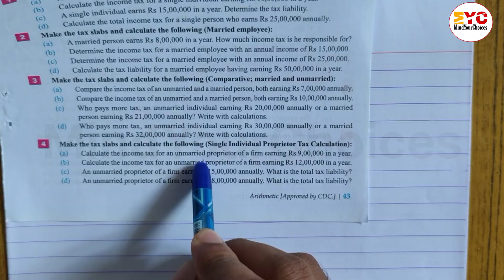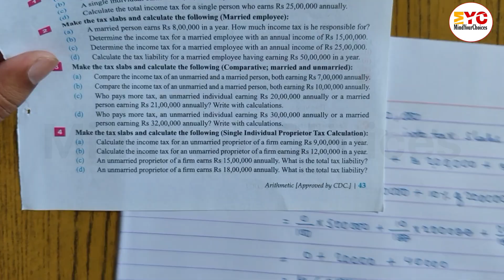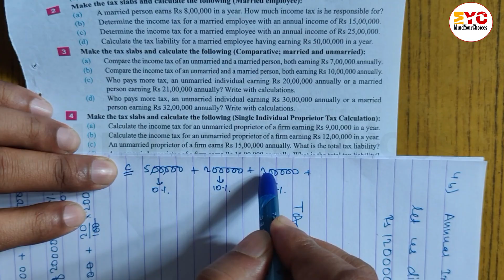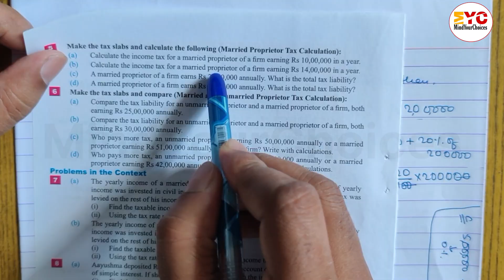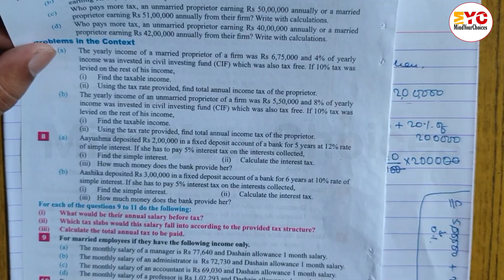Class 9 Maths Taxation | Arithmetic Unit 2 | class 9 taxation by MindYourChoices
Hey there, future math whizzes! Ready to conquer taxation in Class 9 Maths? In this video from MindYourChoices, we're diving deep into Arithmetic Unit 2 to make sure you truly grasp the concepts of taxation.

We'll break down everything you need to know, from the basics of income tax, Value Added Tax (VAT), and dividends to solving complex problems step-by-step. This video is packed with clear explanations, practical examples, and easy-to-follow solutions that will help you understand how taxation works in the real world and ace your exams.

Whether you're struggling with specific problems or just want to solidify your understanding of arithmetic and its application in taxation, this is the perfect resource for you. Get ready to boost your grades and confidence!

What you'll learn in this video:

Understanding the fundamentals of taxation
Concepts and calculations related to Value Added Tax (VAT)
The role of dividends in taxation
Step-by-step solutions to typical Class 9 Maths taxation problems

Class 9 Maths Taxation
Class 9 Arithmetic Unit 2
Taxation concepts Class 9
Income Tax Class 9 Maths
VAT calculation Class 9
Dividends Class 9 Maths
Class 9 Maths solutions Taxation
Taxation problems Class 9
Nepali Class 9 Maths Taxation
Class 9 Maths guide
Maths tutorial Class 9 Taxation
Secondary level Maths Taxation
Arithmetic Class 9 Nepal
Taxation explained Class 9
MindYourChoices Maths Class 9